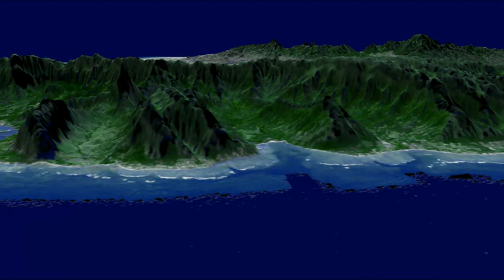NASA | Synthesis: NASA Data Visualizations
Indra kita memberi tahu kita tentang alam, tetapi indera kita tidak bisa memberi tahu kita segalanya. Itu sebabnya kami menggunakan peralatan, dan NASA mengembangkan beberapa peralatan yang paling canggih dan menarik. Dirancang untuk mengungkapkan aspek-aspek Bumi, Matahari, Bulan, alat-alat ini mengumpulkan data penting tentang dunia di sekitar kita, sementara instrumen lain mengintip ke tempat-tempat yang jauh lebih jauh. Ketika data ini diubah menjadi visualisasi, kita menemukan kompleksitas dan keanggunan alam yang mungkin luput dari perhatian indra fisik kita. Yang lebih penting lagi, kami mengungkap petunjuk penting untuk memahami cara kerja, perubahan, dan dampak perubahan tersebut. Dengan munculnya video Ultra-High-Definition, yang lebih dikenal sebagai “Video 4K”, gambar-gambar tersebut memiliki keagungan dan kekuatan yang lebih baik. Dalam video ini, kami menampilkan gambar-gambar tentang planet asal kita, serta bintang pemberi kehidupan yang mengorbitnya, dan bulan misterius yang bergerak bersama kita melintasi ruang angkasa.

Our senses tell us about the natural world, but our senses cannot tell us everything. That’s why we use tools, and NASA develops some of the most sophisticated, most exciting tools of all. Designed to reveal aspects of the Earth, the Sun, The Moon, these tools gather essential data about the world around us, while other instruments peer way out to much more distant places. When these data are turned into visualizations, we discover a complexity and elegance to the natural world that would otherwise elude our physical senses. Even more important, we uncover vital clues to understand how things work, how they’re changing, and what the implications for those changes may mean. With the advent of Ultra-High-Definition video, more commonly known as “4K Video”, those images take on an enhanced majesty and power. In this video, we present images about our home planet, as well as the life-giving star it orbits, and the mysterious moon that travels with us through space.

earth, rocket, apollo, artemis, nasa, space, mars, planet, planets